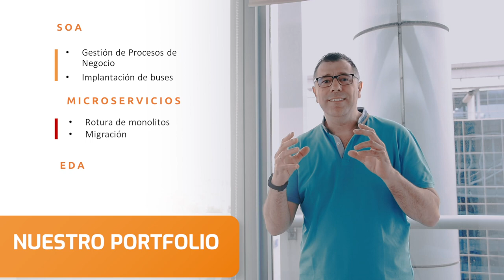Conoce nuestra línea de negocio de Arquitectura de Soluciones I atSistemas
¿Quieres conocer nuestra línea de negocio de Arquitectura de Soluciones?  ¡Crisanto Fernández, su responsable, te la presenta en el siguiente vídeo!